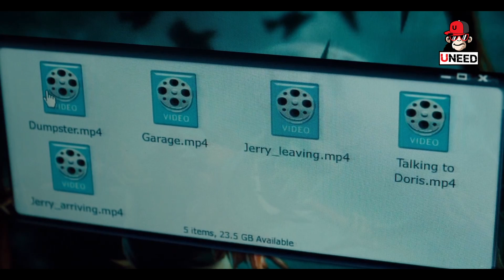เมื่อแวมไพร์ อายุ 400 ปีอยากมีเพื่อนบ้านเป็นมนุษย์ l สปอยหนัง